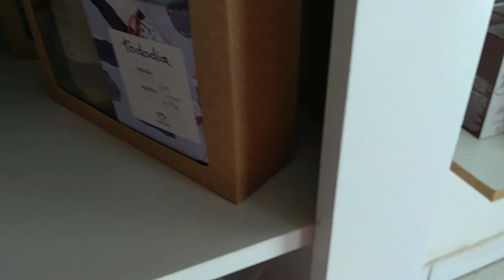TOUR DA LOJA PÓS DIA DAS MÃES / NATURA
Segue lá meu Instagram

LINK PARA ADQUIRIR SUA MAQUININHA DA SUMUP.

Consegui um desconto único pra você começar a aceitar cartão com as menores taxas! Aproveite: